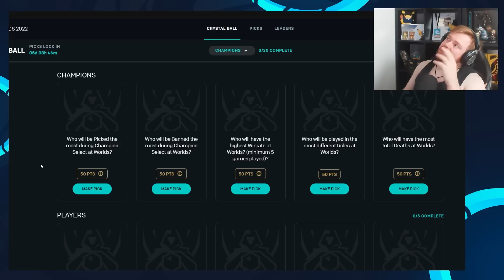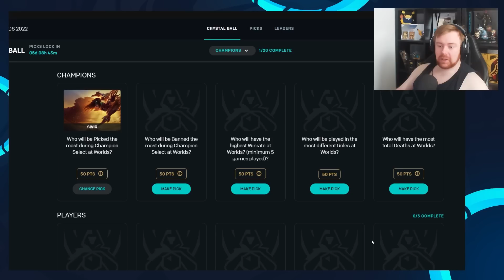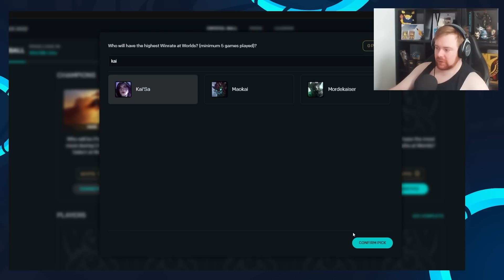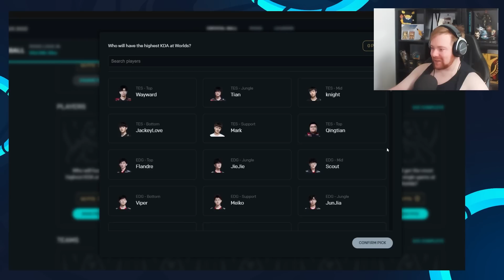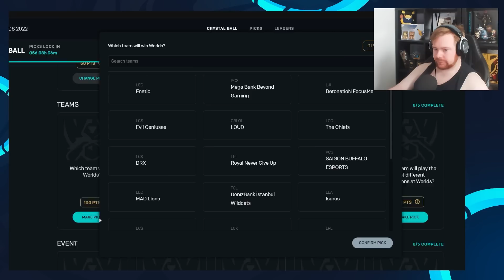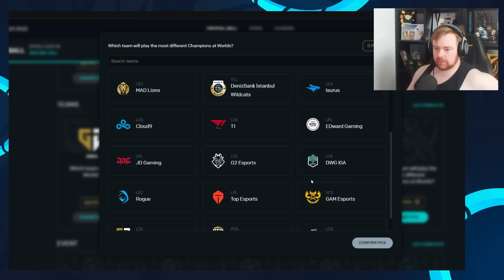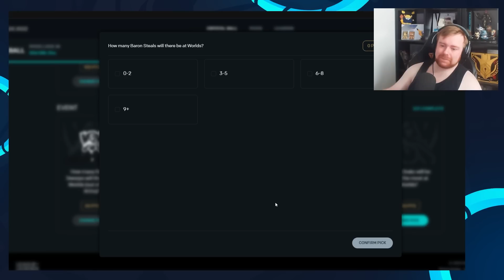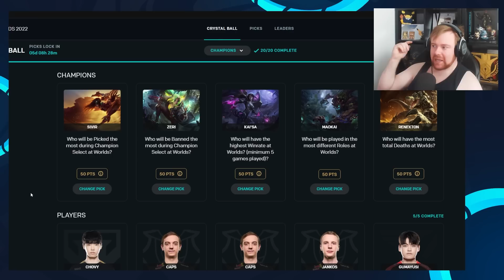WILL I WIN WORLDS PICK'EM? IT'S BIG BRAIN TIME! | League of Legends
Something a bit different but also a bit of fun! We're going through the Worlds Pick'Ems today and they have included more categories such as most picked / banned champions etc! League of Legends Pick'Em.